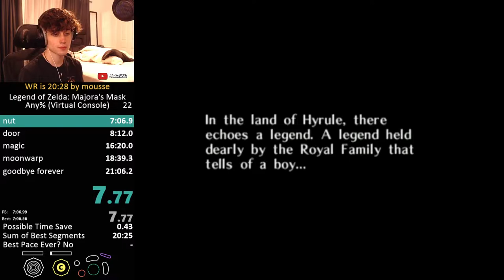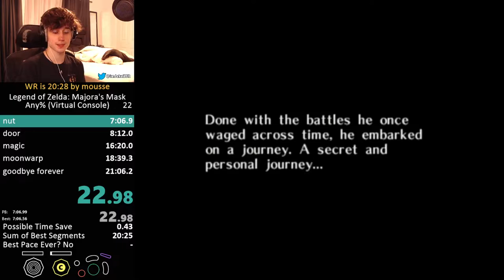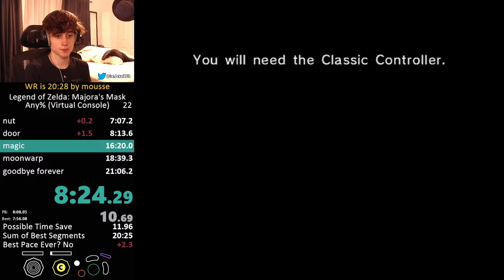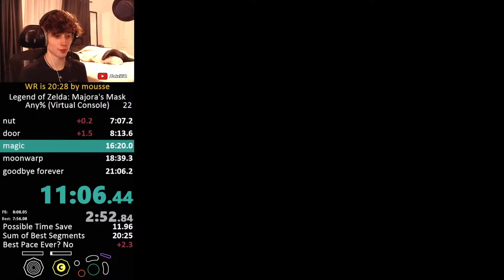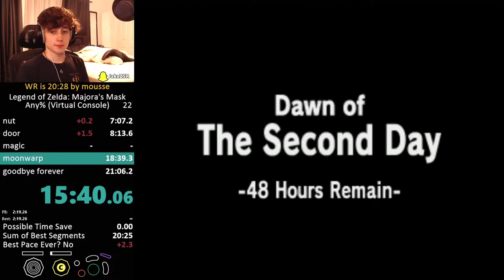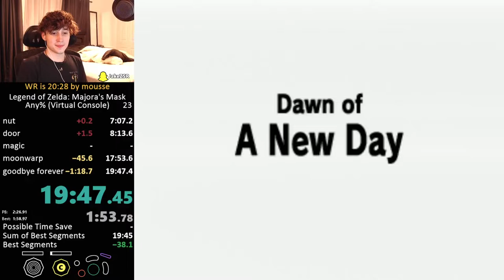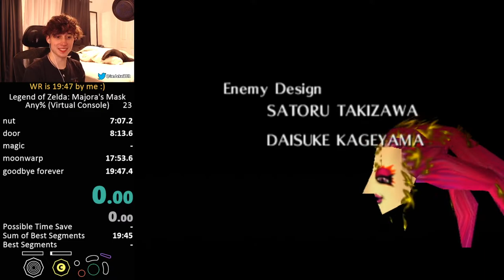[Former WR] Majora's Mask - Any% (19:46)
this run sucks